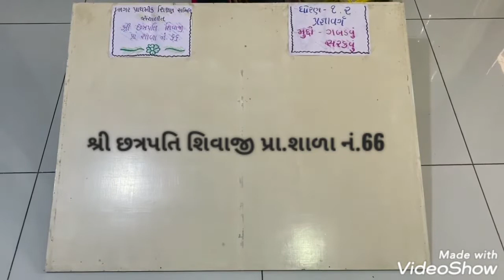ધોરણ: 2 એકમ:-15 સરકાવું અને ગબડવું શું લાબું શું ગોળ?... શાળા ન.66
શિક્ષકશ્રી : નિશાબેન પીઠવા.
શાળા નંબર :66 રાજકોટ કોર્પોરેશન ઈસ્ટ ઝોન